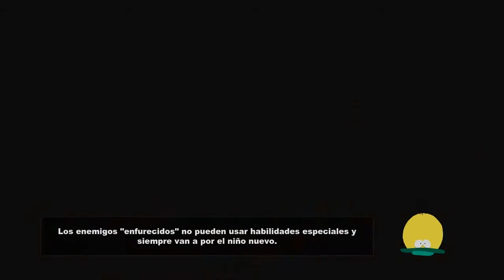South Park Stick of Truth I Guide / Guía Solution walkthrough [ EP.15 HD ]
South Park Stick of Truth I Guide / Guía Solution walkthrough
Guide Guia South Park stick of truth HD EP.15
FULL HD
Español Spanish Ingles English